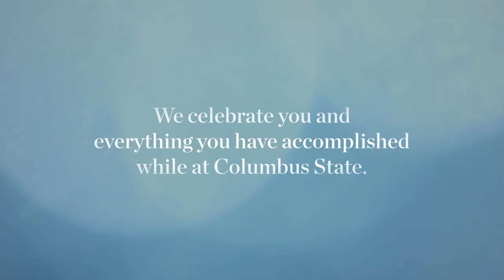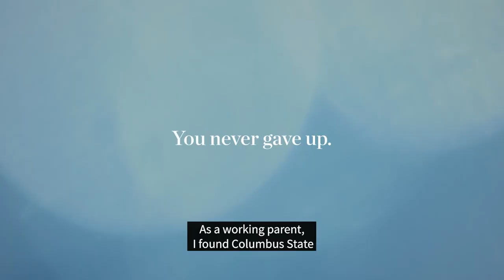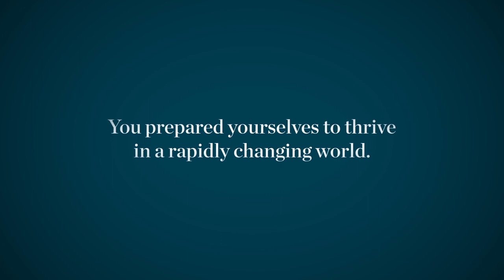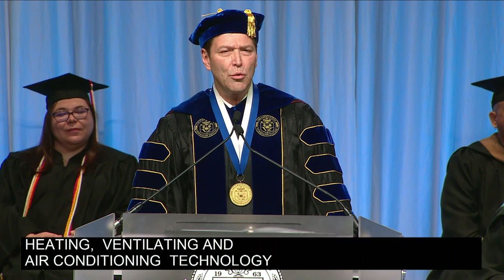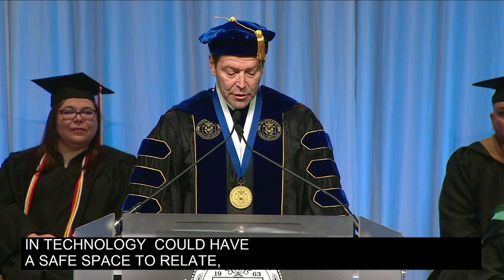Summer/Autumn 2022 Commencement